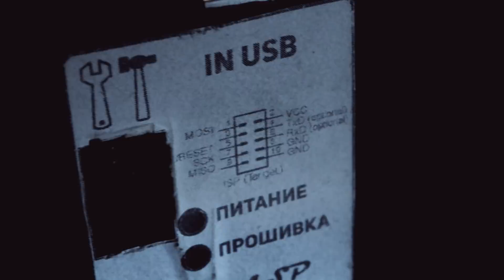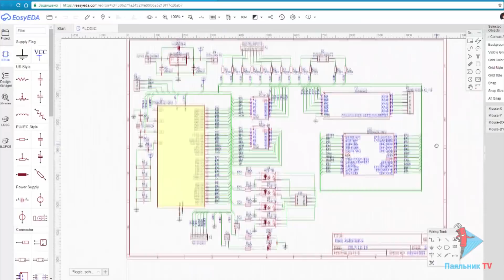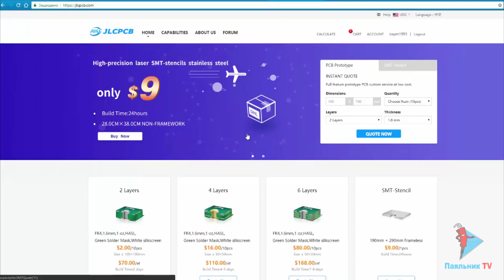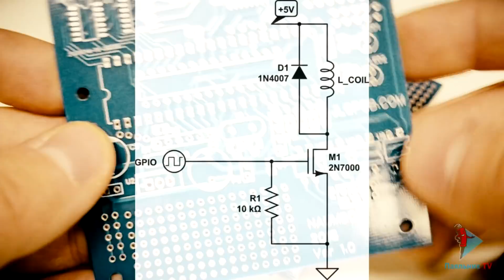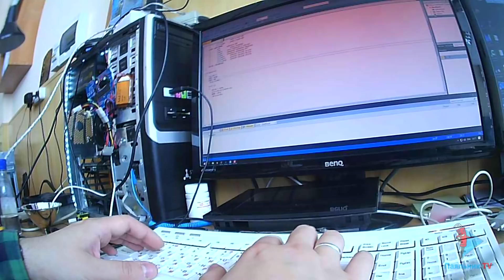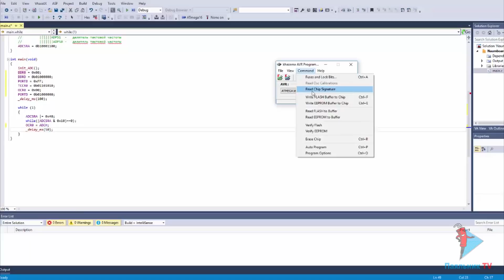Универсальная плата ATmega16 или ATmega8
Проект универсальной платы для ATmega16 или ATmega8